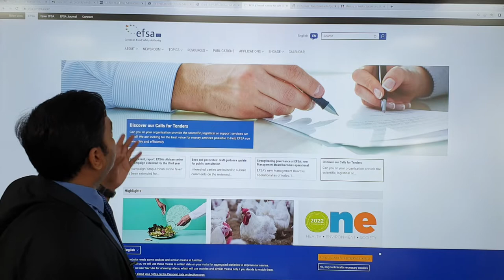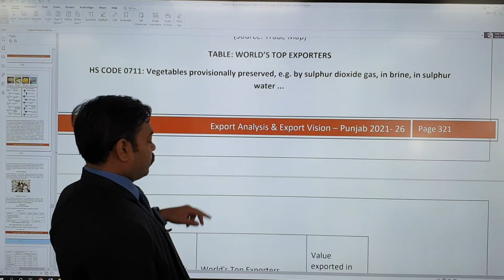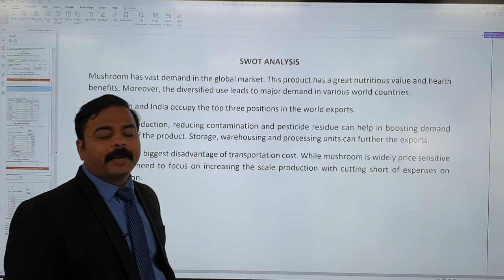Agro Mushroom Processing and Exports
How to process, export data analysis, opportunities, SWOT Analysis